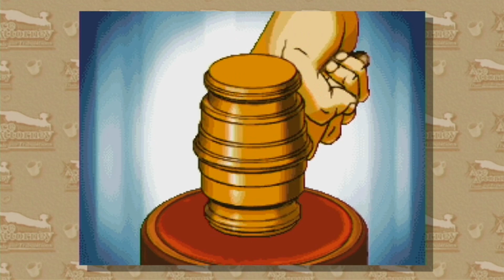COFFEE BEAUTY PRODUCTS | Phoenix Wright Trials And Tribulations Case 5 Part 28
Let's Play Phoenix Wright Trials and Tribulations. What do you do in the morning to make yourself beautiful.